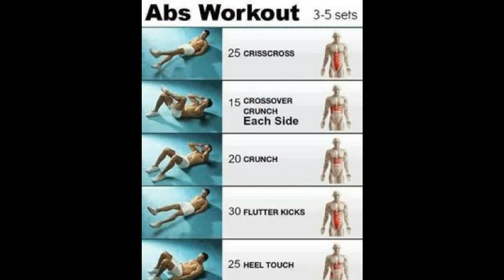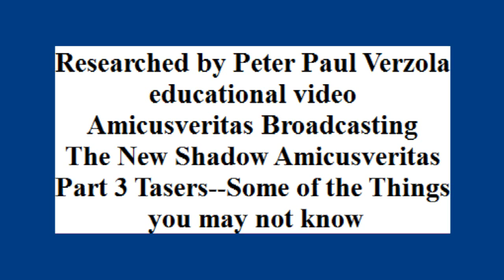Butler-Is aPolice Departments's lack of physical fitness a factor in police controversies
Public policy question--Are physically unfit and overweight police personnel falling down on the job when they have to restrain and arrest someone?--Patrick Butler's comment from his police beat experience